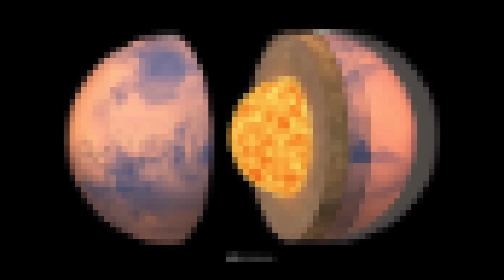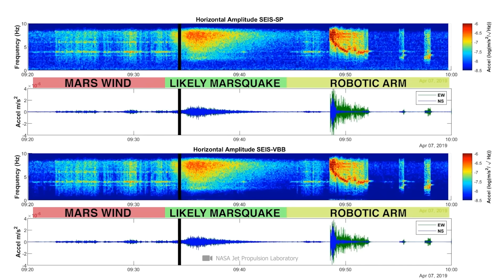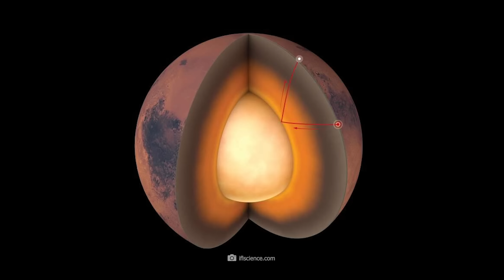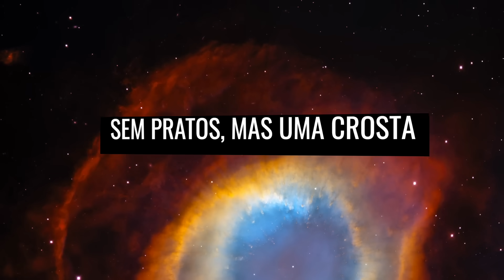Finalmente! A NASA encontrou o que estava procurando em Marte!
A sonda InSight tocou a superfície de Marte pela primeira vez em 26 de novembro de 2018. No decorrer da missão de quase quatro anos, a NASA finalmente descobriu o que cientistas procuravam em Marte há muito tempo. Mas o que é que investigadores querem saber há tanto tempo sobre Marte? E o que essa descoberta mudará? Você é curioso? Então acompanhe esta viagem aos últimos segredos do Planeta Vermelho.